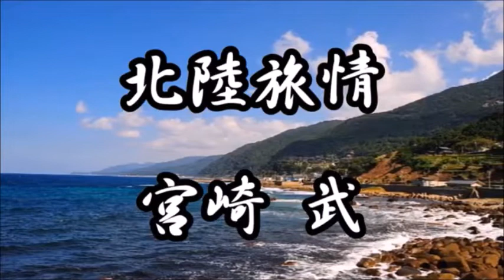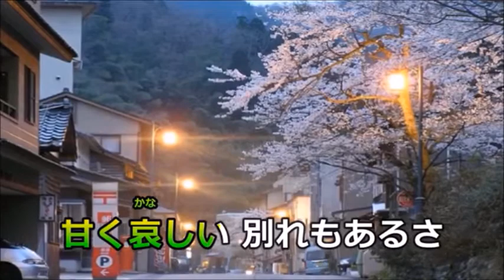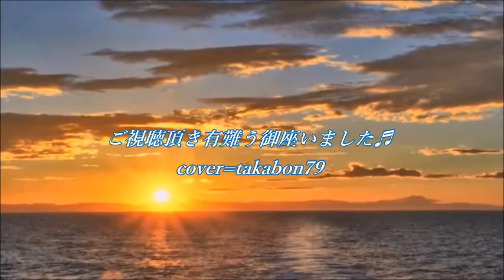宗田活明作曲・北陸旅情・=cover=上原孝義79、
宗田先生の作品『北陸旅情」を歌って見ました。
画像拝借♬